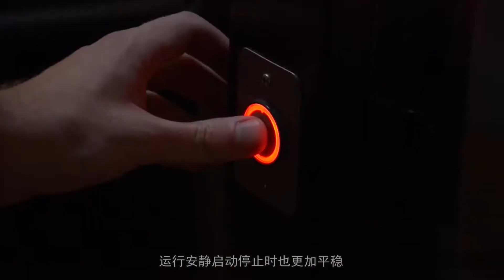全球最小电梯，靠空气运行，半天安装好，搬家可以带走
住小楼房的家庭里，老人大多都是住在一楼，因为他们腿脚不够利索走楼梯太危险，但架不住老人偶尔有事上楼那还是需要爬楼。其实只要在家里装上电梯就靠谱多了，当然肯定不是我们常见的电梯，而是真空电梯，完全不担心会占用家里太多空间。